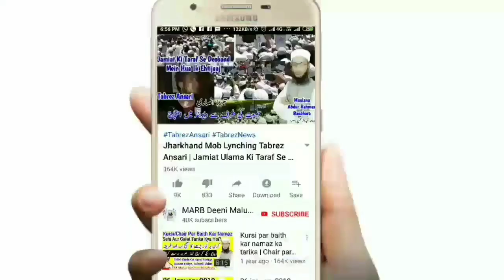Ashura Ki Dua | 10 Muharram Ki Dua | Dua e Ashurah | Youm e Ashura Ki Dua | Ashura Ke Din Ki Dua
ashura Ki Dua kya hai kya 10 Muharram Ki Dua padhne se 1 saal tak maut nahi aayegi muharram ki dua yani ashura ke din ki dua yani youm e ashura ki dua new bayan muharram 2019 by Mufti Abdur Rahman Banahara MARB Deeni Malumaat

2⃣ WhatsApp Par Ham Se Judne Ke Liye Aap Apne WhatsApp Number Se Hamare WhatsApp Number Ko Apna Naam Aur Mukammal Adress Ke Saath Add Likh Kar SMS Send Karen,

3⃣ Koi Sawal Yani Masla Masaail Puchna Ho To Aap Comment Ke Zarya Puch Sakte Hain Ya Mufti Sahab Ke Number Par Call Kar Ke Puch Sajte Hain,

4⃣ Channel Ke Bare Mein Kuch Batana Ho Ya Aap Apni Video Dalna Chahte Hain Ya Koi Koi advertise karvana Chahte Hain To Rabta Kar Sakte Hain,